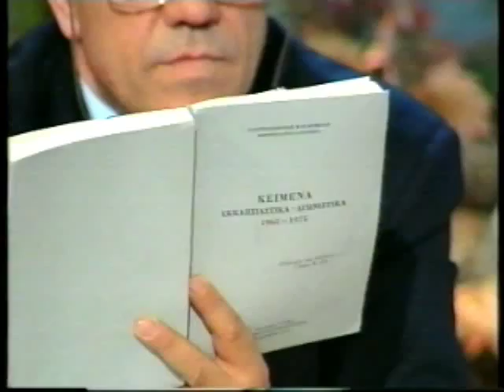ΖΟΥΓΚΛΑ 01/07/1999 Μέρος 8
Καλεσμένοι Ιωάννης Χατζηφώτης, Βασίλης Γαρούφης, Θωμάς Θωμαΐδης, πατέρας Μάξιμος, Γιάννης Ντάσκας, Αντώνης Ελευθεριάδης, Eμμανουήλ Περσελής, μοναχή Νίκη Πάρας, Γιάννης Λάμπρου, Γιάννης Γιαννιδάκης, Νίκος Μπάκουλης, Δημήτρης Λόντος, Θανάσης Τσούγκος, Θανάσης Παπαχριστόπουλος